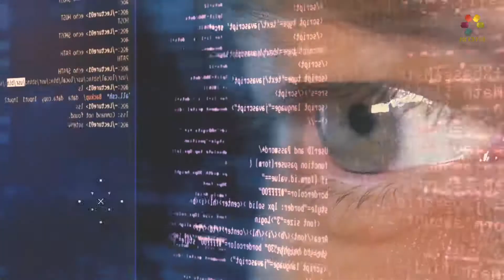הרבנית חגית שירה - כוכב נופל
עוד פעם נפלתי? למה כל כך קשה לי? על עליות, נפילות והדרך להתמודד עם הרגעים הכי חלשים. הרבנית חגית שירה בהרצאה מחזקת על סוד חידת החיים